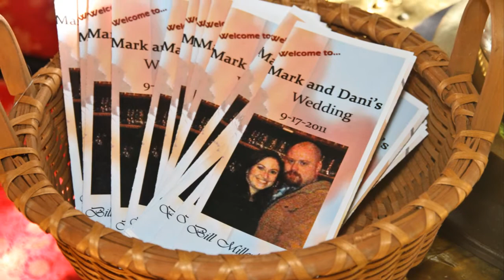Danielle_&_Mark_Say_I_DO.wmv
Danielle and Mark's Wedding